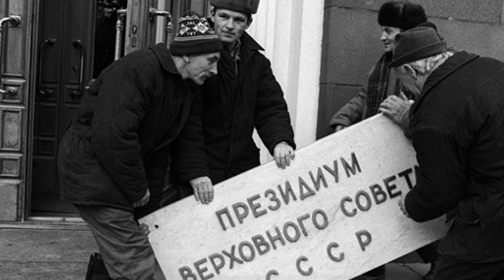✅ LA SUPERPOTENCIA COMUNISTA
LA Historia De LA UNIÓN SOVIÉTICA El Ascenso Y Caída De La SUPERPOTENCIA COMUNISTA.
Este video ofrece un conciso resumen de la apasionante historia de la Unión Soviética, desde sus inicios turbulentos hasta su impactante colapso. Exploraremos cómo surgió esta potencia socialista, desde la Revolución de Octubre de 1917 liderada por Lenin hasta la consolidación del régimen de Stalin y la instauración de un sistema comunista en Europa del Este. También abordaremos la Guerra Fría y la rivalidad entre la URSS y los Estados Unidos, así como los desafíos económicos, políticos y sociales que finalmente desembocaron en la disolución de la Unión Soviética en 1991. Acompáñanos en este viaje a través de los momentos clave de la historia soviética y descubre cómo una potencia mundial se levantó y cayó en el transcurso de varias décadas."